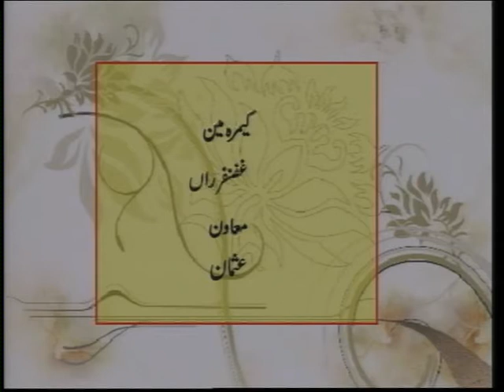Cultural Report by syed masood khalid and prof Ijaz arshad SITAR MELA